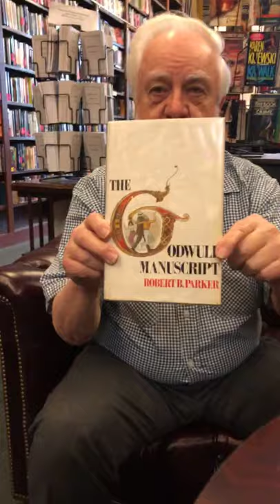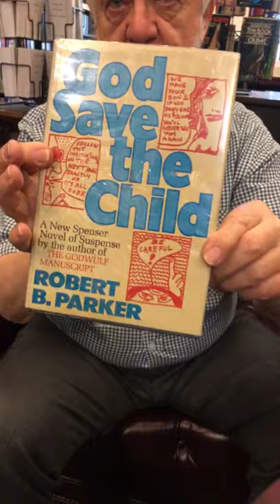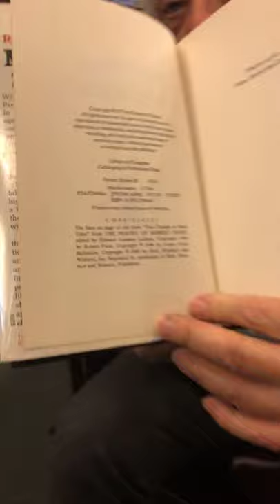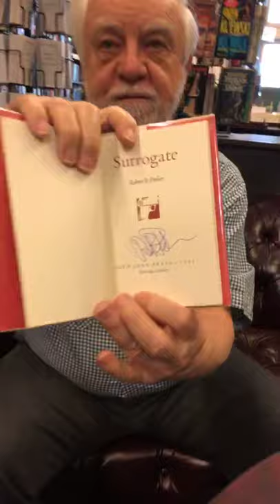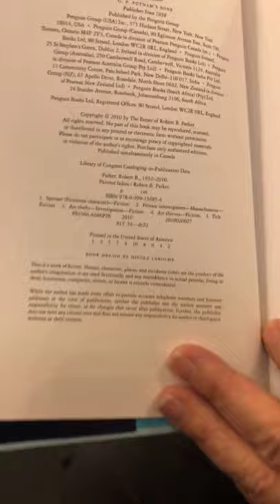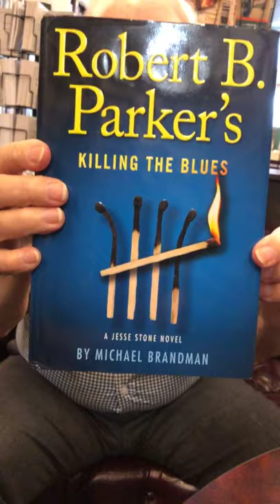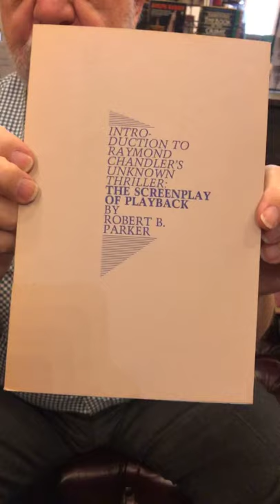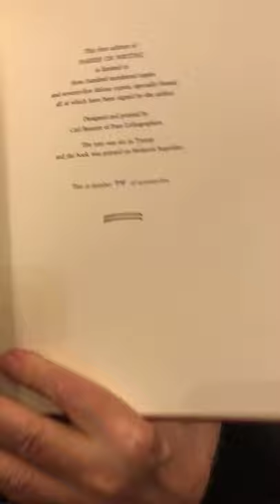Otto Presents Robert B. Parker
Mysterious Bookshop owner Otto Penzler shows off some rare and collectible Robert B. Parker editions currently for sale at The Mysterious Bookshop